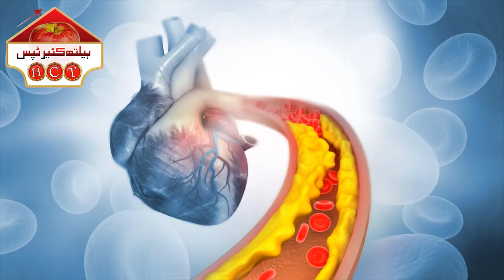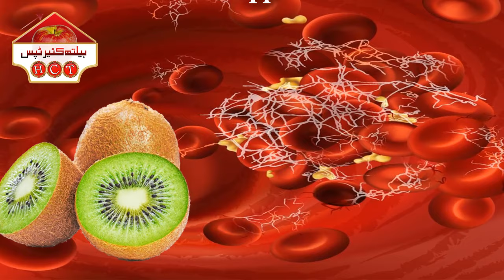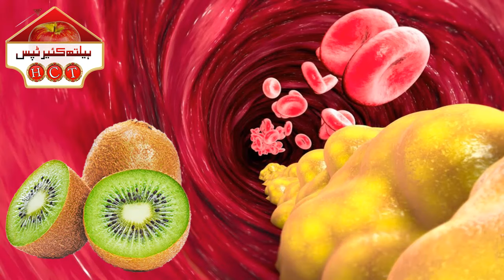Kiwi Khane Se Jar Se Khatam Ho Jayen Gi Yeh 10 Bemariyan l Kiwi Fruit Ke Fayde